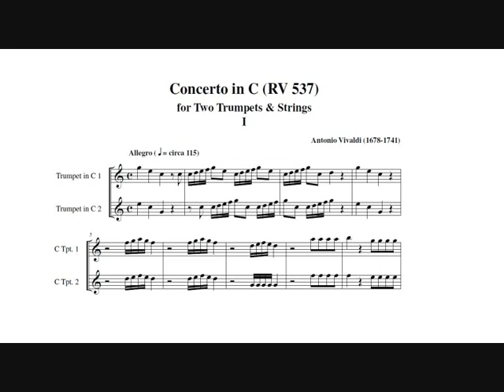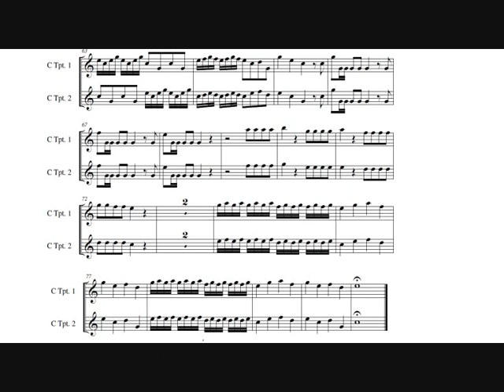Antonio Vivaldi: Concerto for 2 trumpets (Adolph Herseth - Dale Kerner, trumpets) I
Antonio Vivaldi: Concerto in C major for 2 trumpets, strings and continuo, RV 537.

I.   Allegro.

Adolph Herseth, G trumpet.
Dale Kerner, trumpet.
Oak Park River Forest Symphony Orchestra.
Jay Friedman, conductor.

Live recording at the "Arts Center", Oak Park, Illinois, 6 december 1998.